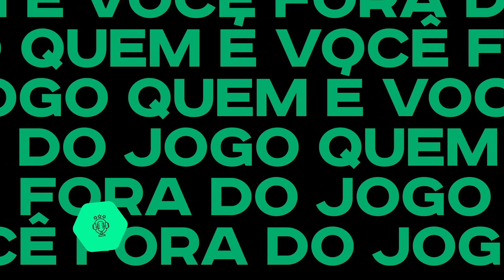O SENTIMENTO E BASTIDORES DAS COPAS DE 2006 E 2010 COM O BRASIL!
Gilberto Melo no Fora do Jogo #176📋🏆

O ex-atleta profissional e atual coordenador Técnico do Sub-20 do Flamengo chega ao FDJ para uma resenha!
HOJE às 13H30🎥

Seja bem-vindo ao Fora do Jogo! 🎙️
Uma boa conversa guiada pelo querido João Pedro Scofano sobre tudo um pouco, mas com um objetivo: conhecer de verdade o convidado e o que ele faz Fora do Jogo!

🎙️ 🔴 Episódios inéditos todas as segundas-feiras e quintas-feiras às 13h30. Vem interagir, dar muita risada e conhecer as melhores histórias e personalidades afinal, todo mundo tem uma vida Fora do Jogo! ⚽

Além dos episódios ao vivo, temos conteúdos novos todos os dias por aqui com cortes dos melhores momentos das transmissões mais recentes.

Confira a agenda completa do canal:
📅 Segunda-feira | 🎙️ 🔴 13h30 Episódio ao vivo.
📅 Terça-feira | 🎥 Cortes inéditos ao longo do dia.
📅 Quarta-feira | 🎥 Cortes inéditos ao longo do dia.
📅 Quinta-feira | 🎙️ 🔴 13h30 Episódio ao vivo.
📅 Sexta-feira | 🎥 Cortes inéditos ao longo do dia.

Conheça a equipe do Fora do Jogo além do podcast:
🎙️ João Pedro Scofano (@jpscofano)
📞 Emerson Rocha (@Emerson Rocha)

Fora do Jogo é um podcast criado por JP Scofano e Emerson Rocha, inicialmente focando no universo das maiores personalidades do esporte, fora do esporte. Ao longo do caminho o Fora foi entendendo que todo mundo tem uma vida Fora do Jogo cheio de histórias e ensinamentos para a gente aprender, conhecer e claro, dar muita risada! Atualmente recebe grandes nomes da cultura, esporte e entretenimento nacional com intuito de conhecer profundamente quem é essa pessoa Fora do Jogo.